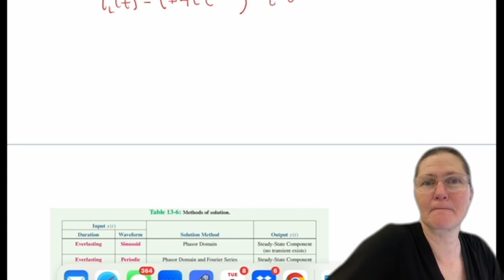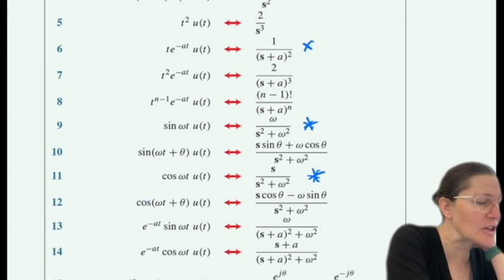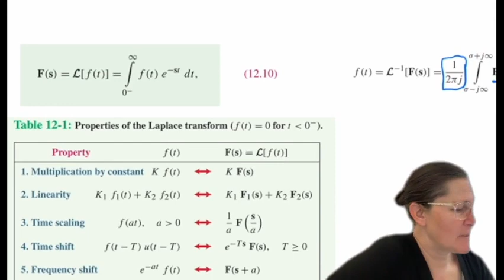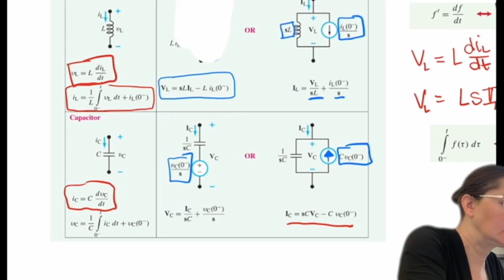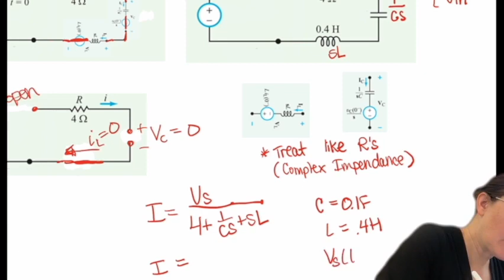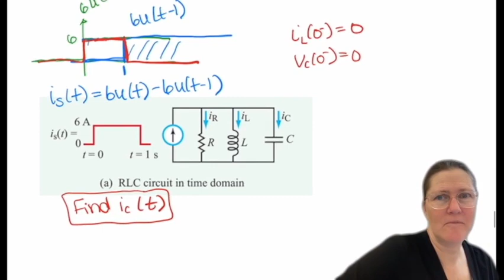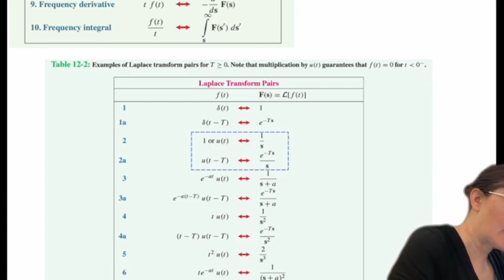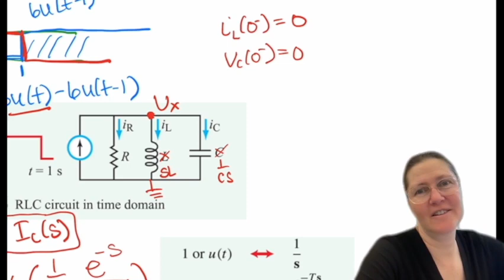ECE 2240 Lecture 14 Laplace Techniques